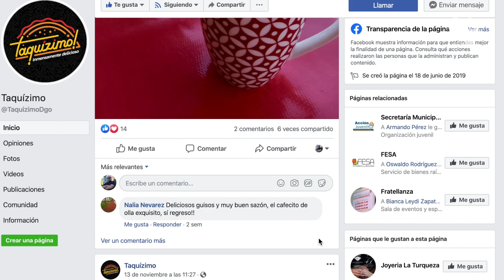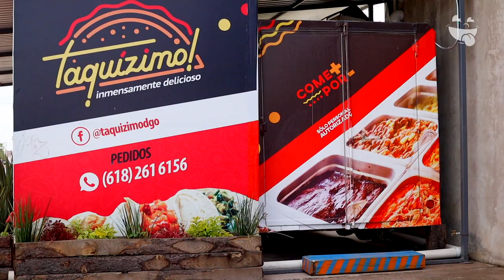Unos tacos sin limite - Taquizimo · Durango, Dgo. Mex.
En estos tacos nuestros Tragonautas se los sirven como quieran, no hay limite de guisos ni de porciones. Estamos hablando de Taquizimo un lugar que sin duda tendrán que ir a probar.

Ubicación: Blvd. Francisco Zarco 308

CONOCE MÁS:
-TIPO DE ESTABLECIMIENTO: Puesto
-ESTACIONAMIENTO: Calle
-PAGOS: Efectivo
-BEBIDAS ALCOHÓLICAS: No
-SERVICIO A DOMICILIO: No
-MENÚ INFANTIL: No
-OPCIÓN VEGETARIANA: Si